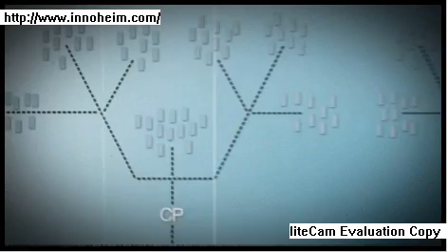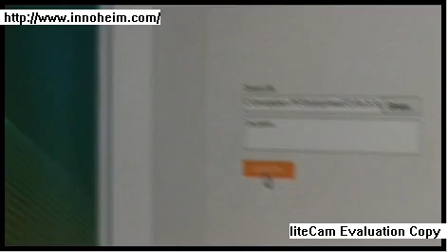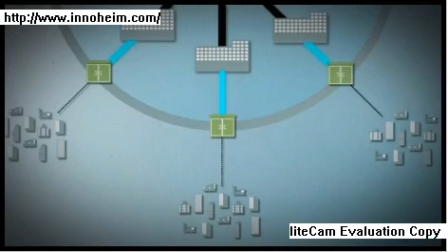BT Openreach Super-Fast Fibre Access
A description of what super-fast fibre internet access is and why we all need FTTC going forwards